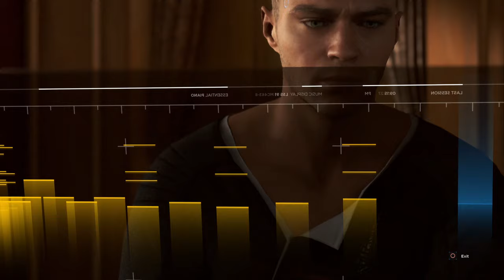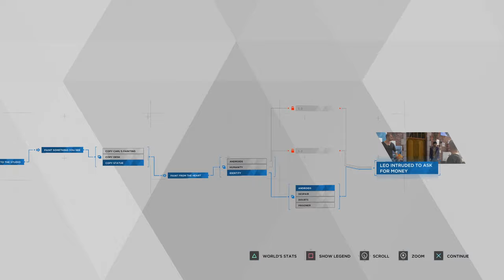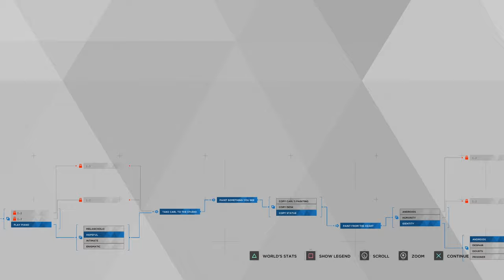Detroit: Become Human Episode #4 - The Painter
Hey guys, we are back with Markus since his encounter with a rough crowd downtown and we will now see what Markus' life is like at his home with a famous artist. Enjoy and have a great day!